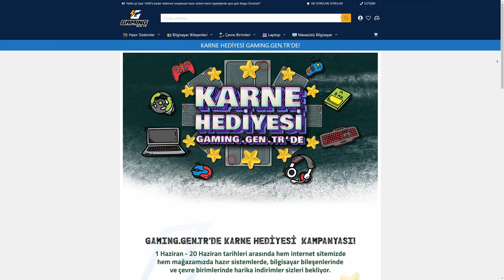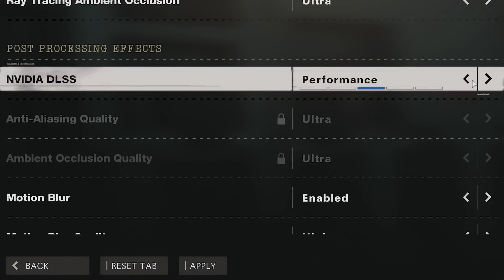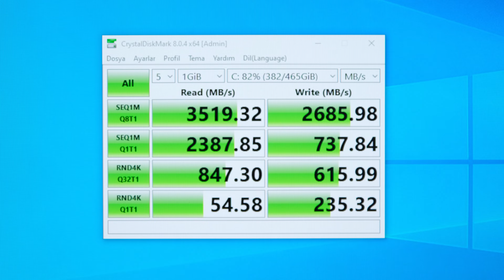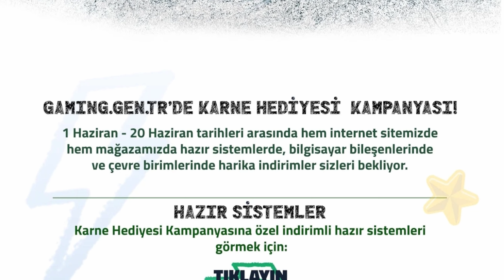Asus RTX 3060Ti'lı Her Derde Deva Fiyat-Performans Oyuncu Sistemi